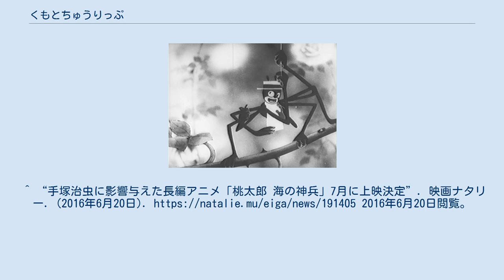くもとちゅうりっぷ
『くもとちゅうりっぷ』は、1943年4月15日に松竹動画研究所によって製作・公開された日本の白黒アニメーション映画である。
原作は横山美智子の童話集『よい子強い子』（1939年、文昭社）の中の一編。
 1943年に松竹動画研究所（当時）によって制作されて公開された白黒アニメーション作品。
太平洋戦争中（大東亜戦争）に日本で制作された貴重な国産アニメである。
紅系で公開された2巻の16分作品。
 松竹の初のアニメーション作品ということで多大な予算をかけ、大学初任給が60円だった当時に倍以上の150円の給料で10名のスタッフを雇い、1942年から制作を開始した。
16分の作品に2万枚の動画枚数をかけ、プレスコ方式が用いられている。
てんとう虫の声は童謡歌手の杉山美子、クモの声はオペラ歌手の村尾護郎があてて、歌いながら進行するミュージカルアニメである。
 当時日本で一般的であった切り絵アニメーションではなく、このアニメではすべてセル画を利用して作られている。
 しかし、まだ当時はセルは貴重品であったため、「セル洗い」を繰り返し、セルを使いまわしていた。
色の諧調を綺麗に出すために、白黒作品ではあるが、セル画に彩色が施されている。
 松竹動画研究所の製作課長に招かれた政岡憲三が監督を務め、主人公のてんとう虫の動きは水着を着た政岡の妻をモデルにして作画された。
 漫画家の松本零士は、本作を幼少期に兵庫県明石市で見て、アニメ制作を志したという。
明石市の同じ劇場では偶然、後に漫画家になる手塚治虫も本作を見ており、後年に二人が初めて出会った際、本作を同日に見ていたことが判明した。
後の漫画家のうしおそうじは、滋賀県八日市市で添え物として上映されているのを偶然見て、戦時下にこのような叙情的な作品が作られたことに涙を流したと記した。
なお原作は1ページ半のそっけないもので、アニメの叙情性は原作者よりも政岡憲三によるところが大きい。
 花畑を舞台とし、てんとう虫の女の子とクモとの追い掛けっこが物語の軸となっている。
 樹の上にクモの巣を張り、その前にあるハンモックへ誰かを乗せようと辺りを見回したクモは、歌を歌う女の子を見つけ「ハンモックへ乗って遊ばないか」と誘う。
てんとう虫の女の子は「ありがとう」としながらも「陽が落ちて、三日月さまが出たから遊ばない」と断りクモと別れる。
諦めきれないクモは糸を巧みに操りながら執拗にてんとう虫を追いかけ続け、危険を察したチューリップは花の中にてんとう虫を引き入れてかくまう。
そのことを知ったクモはチューリップを大量の糸でグルグル巻きにして、てんとう虫が外へ出られないようにしたうえでハンモックへ戻り、眠ってしまう。
しばらくすると大粒の雨が降り出し、やがて雷鳴と強風の嵐へと変わり、ハンモックは風で飛ばされ、クモの巣も半分が失われた。
糸を掴んで飛ばされずに済んでいたクモも巣を修復している最中に飛んできた枝に当たって遠くへ飛ばされ、別の樹へたどり着く。
そこでミノムシの子供から蓑（ミノ）を奪い取って嵐が通り過ぎるのを待とうとするクモであったが、身に付けた際に足が蓑の中に隠れて身動きが取れなくなったうえ糸を操ることもできなくなり、遠くへ飛ばされて水の中へ没した。
 嵐が過ぎ去り陽の光が輝く花畑で、チューリップの中にいて難を逃れたてんとう虫は外へ出て再び歌い始める。
樹の上にはクモの姿はなく、陽に照らされて雨露が輝く半分のクモの巣だけが残されていた。
 キャラクターの演技と嵐のシーンの雨の作画とその叙情性から、政岡憲三の代表作の1つであるのみならず、日本のアニメーション史に名を残す傑作である。
制作された当時は戦争の真っ只中であり、完成された作品も大阪の映画館1館のみで上映された（この記述は松本零士や手塚治虫が明石で観た記述と矛盾あり）。
戦時中に多く作られた明らかなプロパガンダ目的の国策映画ではなく、童話のような教訓をミュージカル仕立てで描いている点で特異な作品とされている。
 ただし、擬人化されたてんとう虫の女の子は、いかにも日本人的な顔立ちと体型で童謡調の歌を歌っているのに対し、それをつけ狙う手足の長い悪役のクモはカンカン帽とマフラーを身につけ、パイプをくわえてオペラ調で歌っていることから（外見上はアフリカ系人物のデフォルメの...